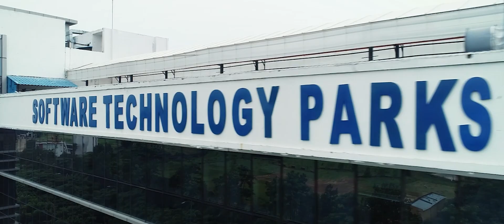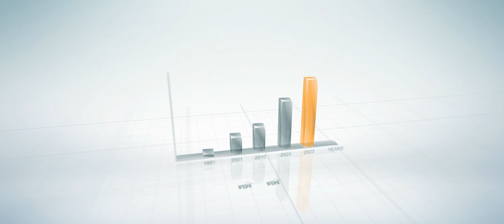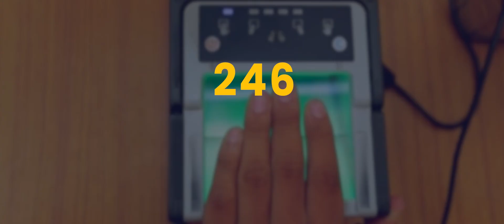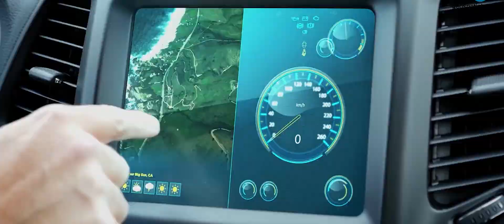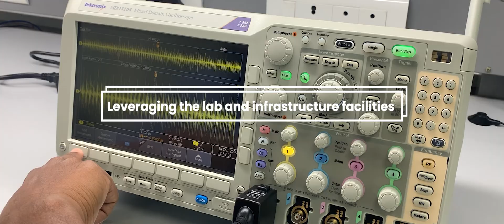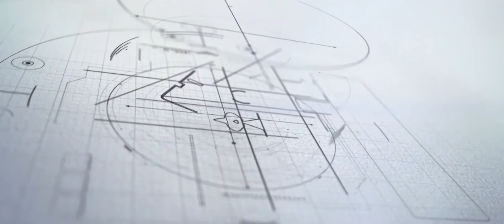The remarkable 32 years journey of STPI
Established on 5th June 1991 by the Ministry of Electronics and Information Technology after merging 3 STPs, Software Technology Parks of India has been instrumental in facilitating software  exports and driving the growth of the Indian IT/ITES industry to a newer heights. It provides a conducive ecosystem for software companies, startups, and entrepreneurs, enabling them to thrive in a highly competitive global market.